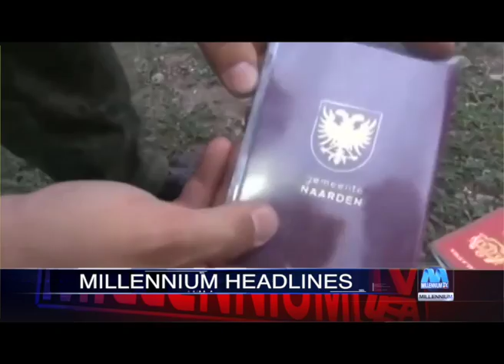NISHAT headline news